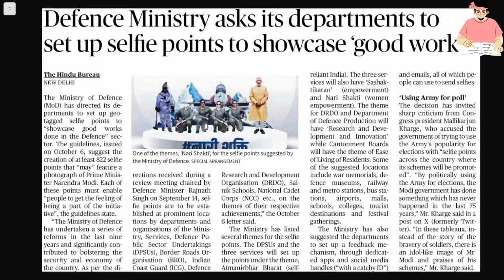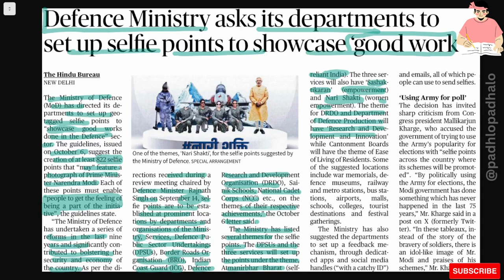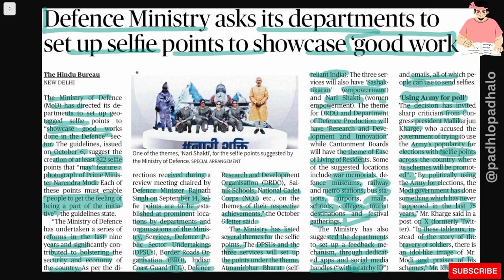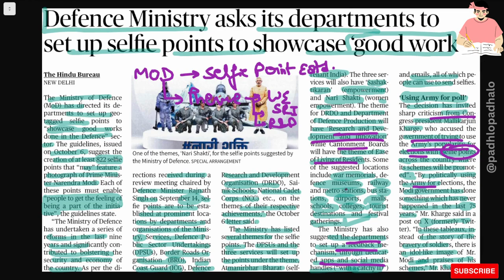Selfie Point setup by Defense Ministry.